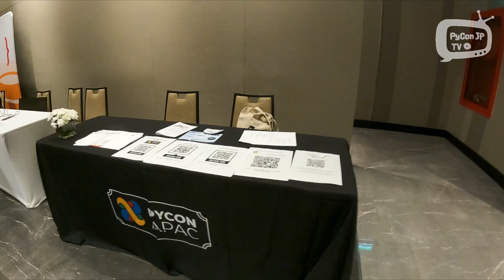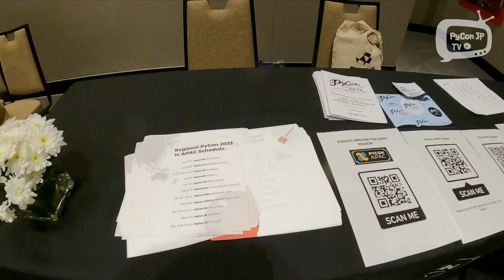PyCon TH 2023 report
2023年12月15日、16日に開催されたPyCon TH（タイ）2023のレポートです。

00:00 - Start
01:26 - 受付・会場の様子
02:02 - Co-Chair interview, James, Kanin
02:52 - Lunch time
03:13 - Keynote interview, Łukasz Langa
05:18 - Day 2 start とブースの様子
07:48 -  Keynote interview, Anthony Shaw
08:52 - Keynote interview, Naomi Ceder
10:38 - PyCon APAC interview, Dima Maharika Dinama
12:35 - Closing